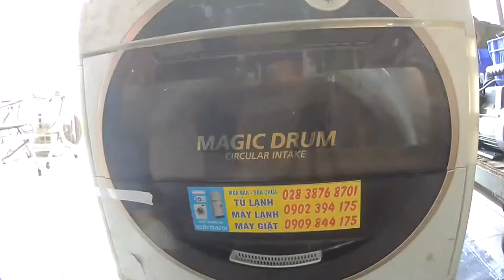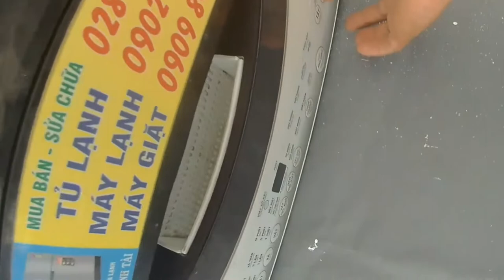máy giặt vắt yếu sửa thế nào